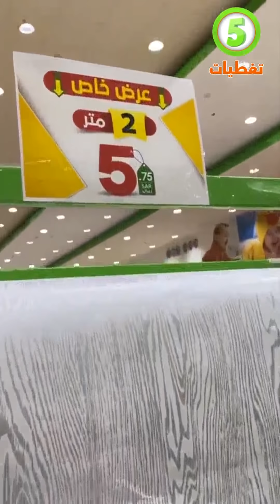مجمع الشامل جدة كل شي بسعر 5 ريال جديد اليوم